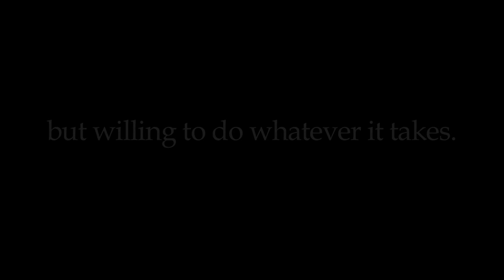Paper State Trailer